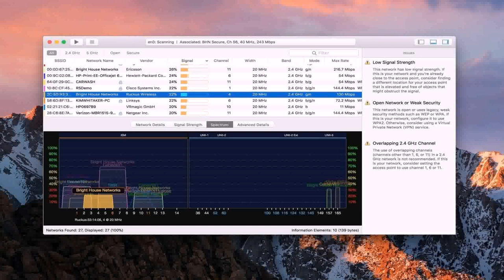House Design In Pakistan Single Story